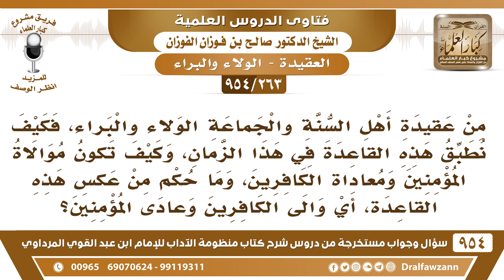[263 -954] من عقيدة أهل السنة والجماعة الولاء والبراء، فكيف نطبق هذه القاعدة في هذا الزمان؟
-[263 /954] السؤال: من عقيدة أهل السُّنة والجماعة الولاء والبراء، فكيف نُطبِّق هذه القاعدة في هذا الزَّمان، وكيف تكون موالاة المؤمنين ومعاداة الكافرين، وما حُكْم من عكس هذه القاعدة، أي والى الكافرين وعادى المؤمنين؟
الجواب: أولًا: يجب عليكم أنكم تعرفوا معنى الولاء والبراء، لأن بعض الناس يُفسر الولاء والبراء عن جهل وكل شيء عنده ولاء وكل شيء عنده براء، الولاء: هو المحبَّة في القلوب، والمناصرة لهم على المسلمين، هذه الموالاة المُحرَّمة مَحبتهم في القلوب ومناصرتهم على المُسْلِمين، هذا الولاء للكفار، أما أنَّك تشتري منهم وتبيع عليهم وتحسن إلى من لم يُسئ إلى المسلمين بالمكافأة هذا ليس من الولاء، هذا من تبادُل المصالح وليس هو من الولاء والبراء.
للاشتراك في قناة الشيخ صالح الفوزان
سؤال وجواب من شرح منظومة الآداب ( 945 ) مقطع

للاستفسار والإقتراحات والدعم
رئيس الفريق
لمشروع كبار العلماء